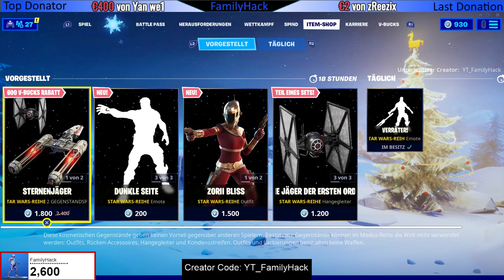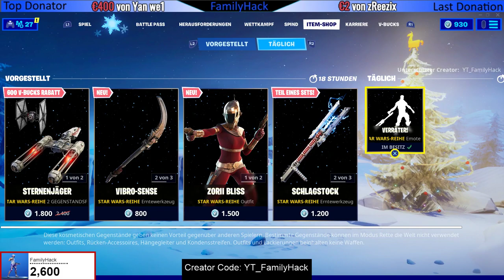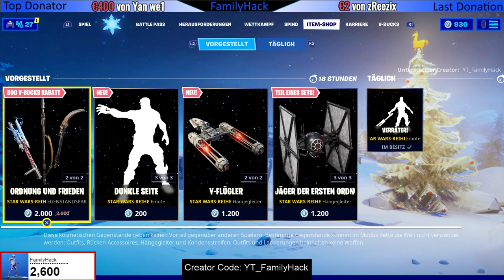Neue Star Wars Skin´s im Shop - Kylo Ren und Zorii Bliss